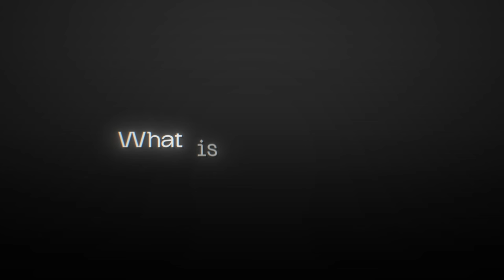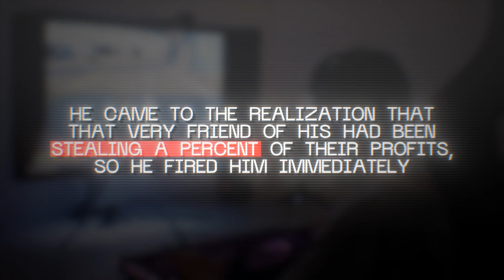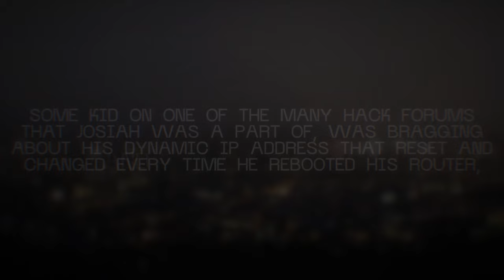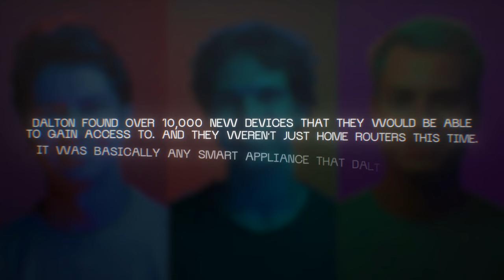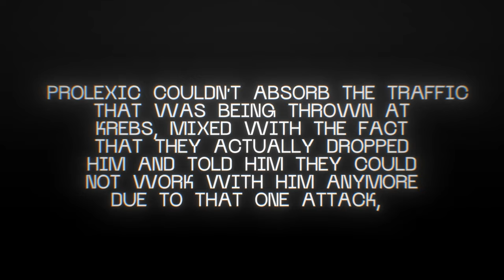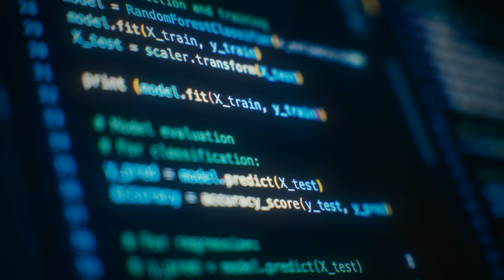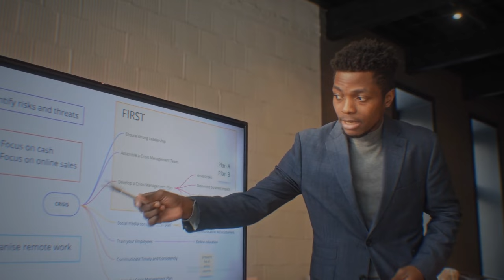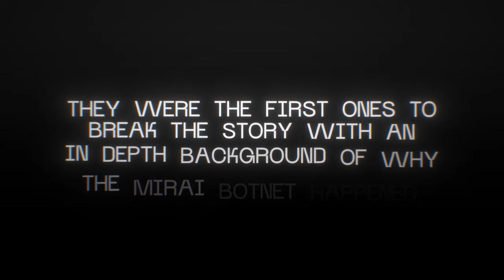Mirai: How Greed Ruined A Million Dollar Hacking Empire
Today we discuss the rise of The Mirai Botnet, and their downfall. At their peak with over 650,000 hacked devices, they were making $50,000 per month. Their whole world was turned upside down when one of the founders became an informant for the FBI. The 3 kids responsible were named; Josiah White, Paras Jha, and Dalton Norman. This is their story...